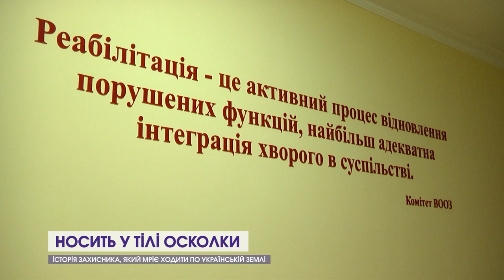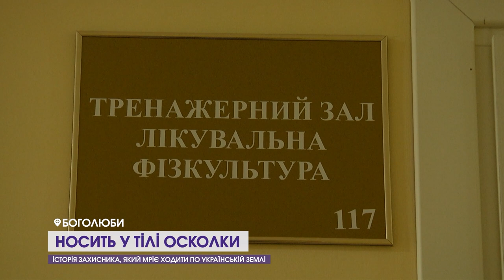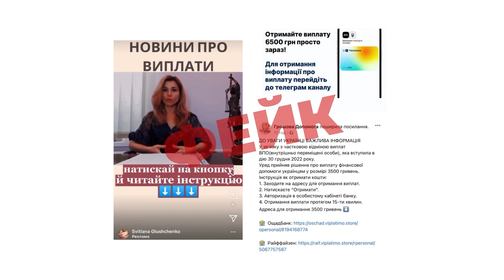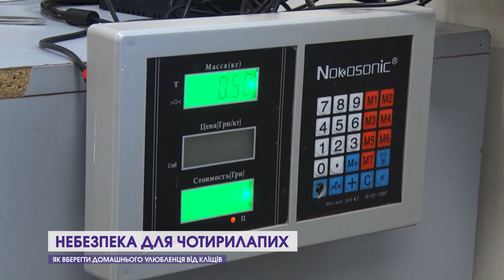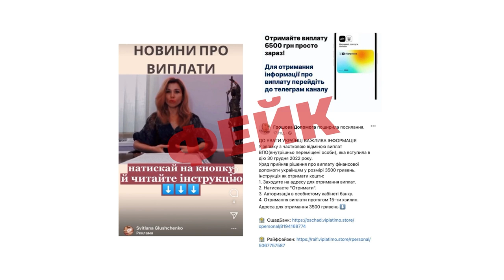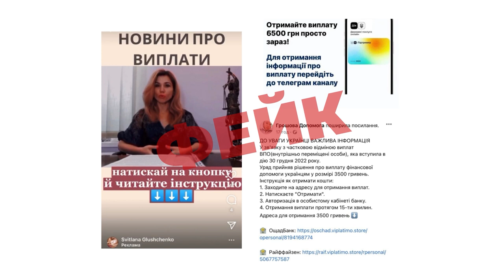Новини, вечір 30 травня: допомога ухилянтам, небезпека для чотирилапих, всі гроші – шахраям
00:00 Анонс
00:37 Путін прокоментував атаку безпілотників на Москву
02:38 Волинь втратила чотирьох Героїв
03:31 Луцьк продовжує допомагати ЗСУ: чергова партія автівок вирушила на фронт
06:05 Носить у тілі осколки: історія захисника, який мріє ходити
09:40 Допомагали ухилянтам: волиняни переправили за кордон 78 військовозобов'язаних
10:22 У Луцьку авто наїхало на хлопця на самокаті
10:56 На вулиці Гнідавській у Луцьку зіткнулись два автомобілі
11:21 Анонс 2
11:46 Небезпека для чотирилапих! Як уберегти від кліщів домашніх улюбленців
15:10 Хотіла отримати допомогу, а віддала всі гроші: 38-річна лучанка натрапила на шахраїв
16:59 У Луцькому замку – шалені лицарські баталії!
17:43 Варить метал, наче малює: студент-зварювальник показав свої картини
21:29 На Волині нову сім'ю створили на футбольному полі